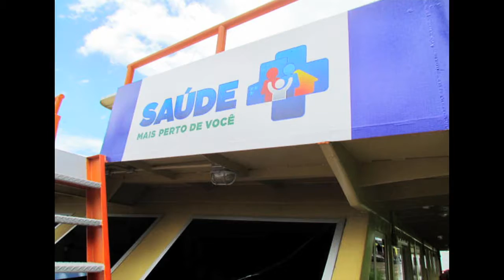Cidade de Manicoré recebe unidade fluvial de saúde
NBR NOTÍCIAS - 29.05.15: O Ministério da Saúde inaugurou nesta sexta-feira (29) a Unidade Básica de Saúde (UBS) Fluvial de Manicoré (AM). A estrutura vai atender mais de 28 mil moradores de 230 comunidades ribeirinhas. Esta é a segunda UBS fluvial entregue no país. A primeira foi para a cidade de Borba (AM).